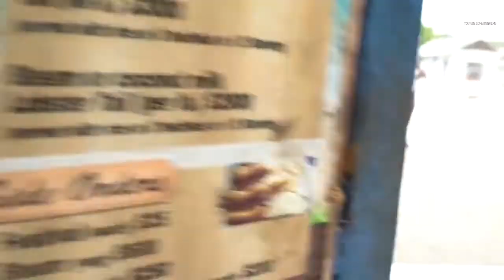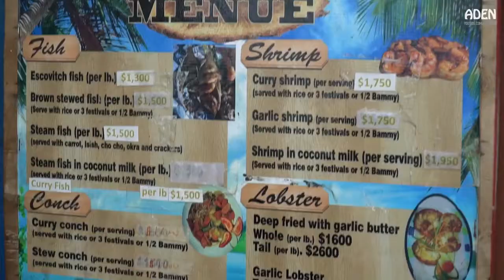Street Food in Jamaica Seafood in Kingston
Street Food in Jamaica

Jamaica Sea food
Roasted fish on the of jamaica
Seafood in Kingston